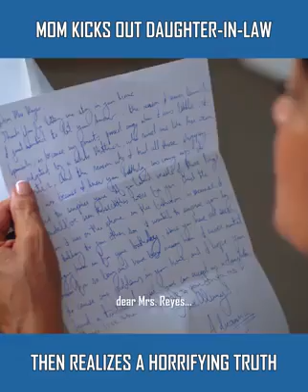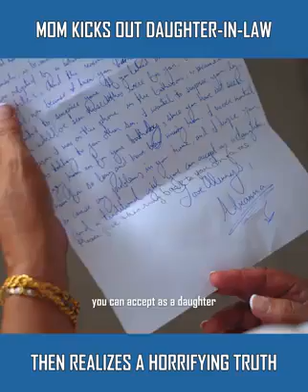Every mother have to watch this. #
Mothers learn how to analyze things